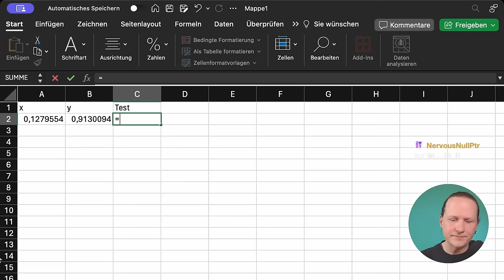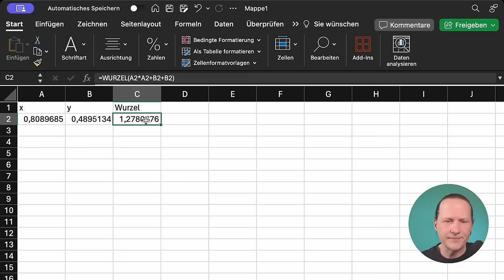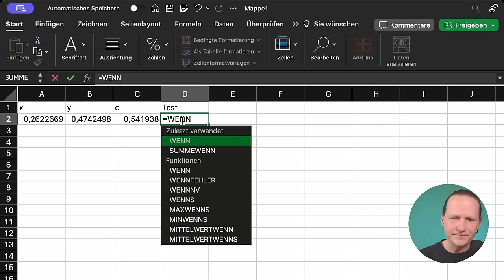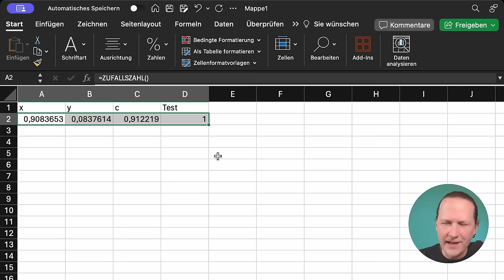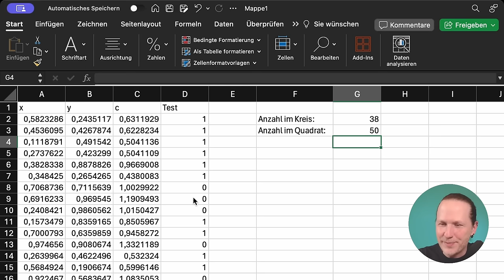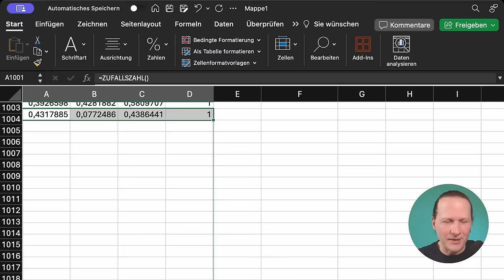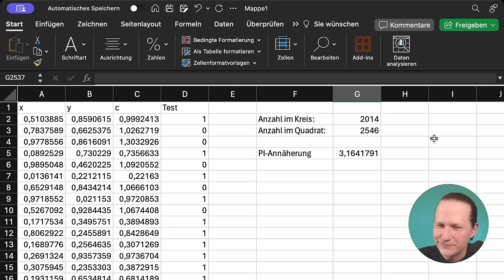Die Zahl Pi per Zufall bestimmen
🧑‍🏫Heutiges Thema: Wir bestimmen die Zahl Pi mit der Monte-Carlo-Methode